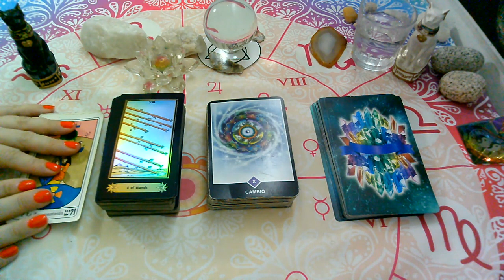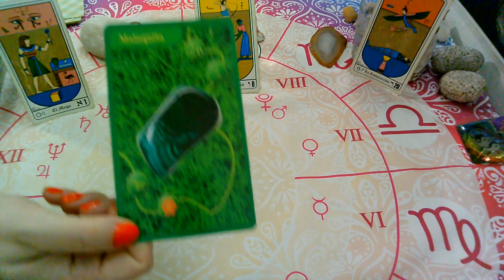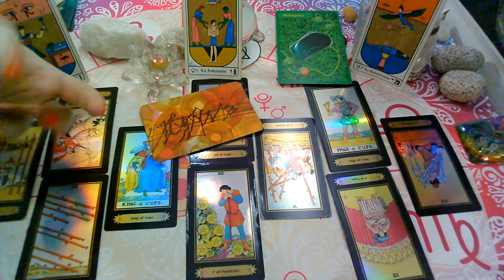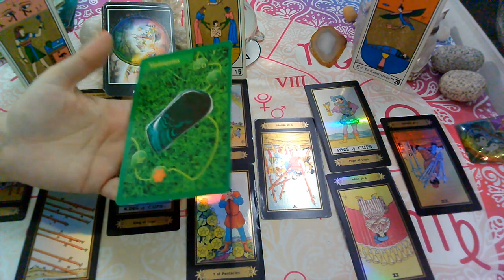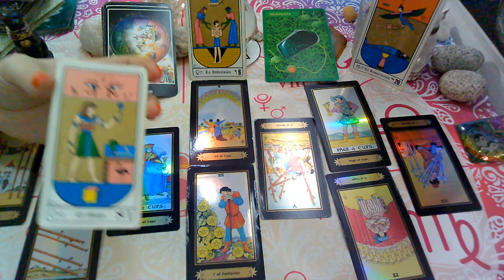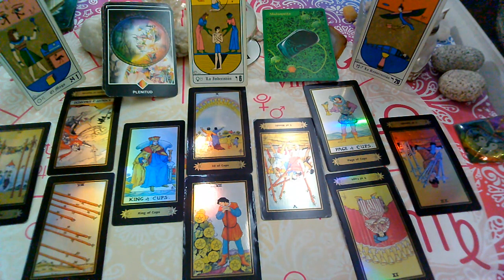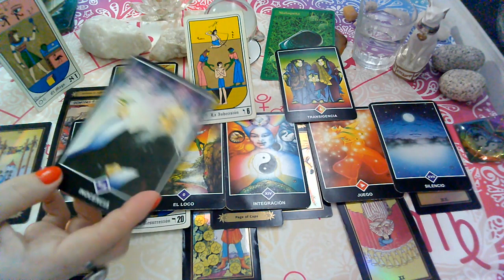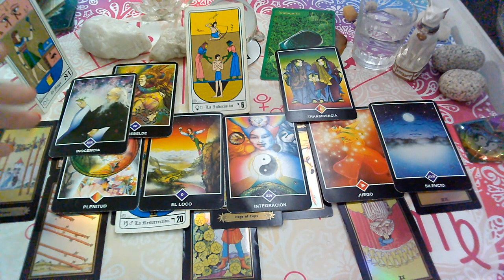💥VIRGO♍EX PAREJA/PERSONA ESPECIAL"Que siente,Que piensa,Que hará?JUNIO(1ra Quincena))